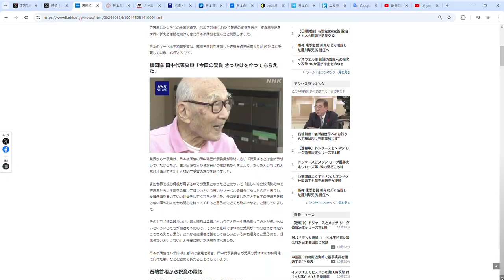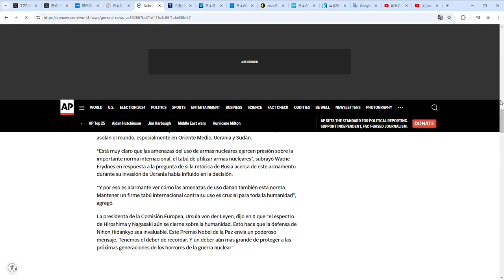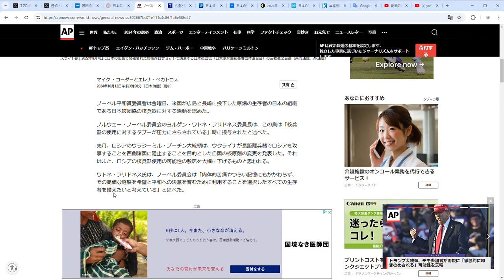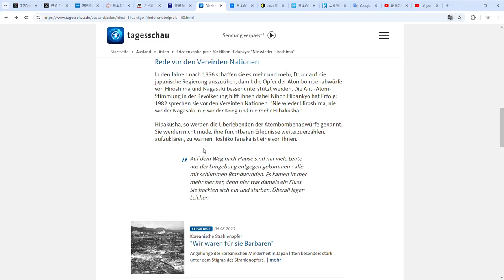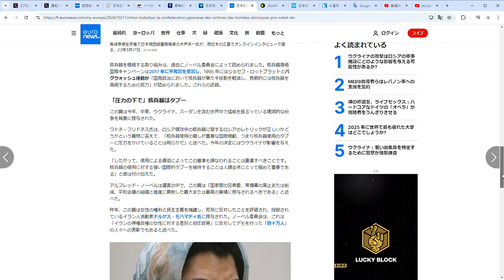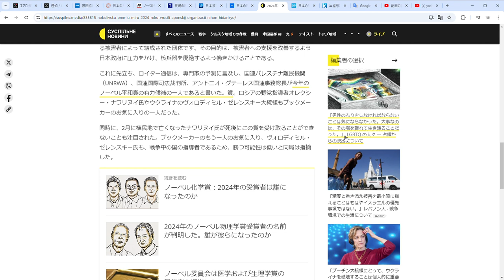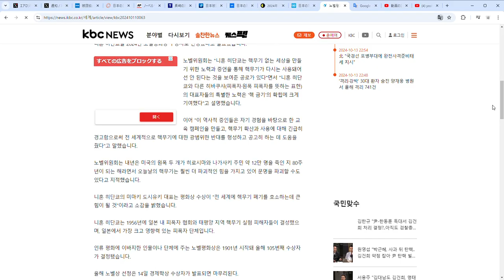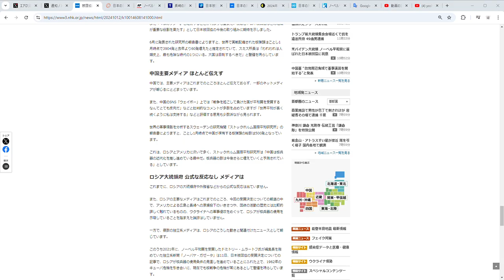被団協がノーベル平和賞 受賞 世界はこのメッセージをどのように受け取っているか見てみよう ウロ戦争その255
①被団協にノーベル平和賞 一夜明け喜びや平和願う声 各地の反応(日本）

②日本の日本被団協が2024年のノーベル平和賞を受賞(アメリカ）

③ノーベル平和賞、日本の原爆被害者団体「日本被団協」を表彰(スペイン）

④広島と長崎の原爆生存者の運動がノーベル平和賞に(ロシア）

⑤日本被団協にノーベル賞受賞
「二度とヒロシマ、二度とナガサキはしない」

⑥日本被団協、日本の原爆被害者団体、ノーベル平和賞（フランス）

⑦2024年のノーベル平和賞は日本の団体「日本被団協」が受賞した (ウクライナ）

⑧日本の原爆被爆者団体「日本原爆協会」が2024年のノーベル平和賞を受賞(中国）

⑨ノーベル平和賞日本原子爆弾被害者団体「日本日団京」